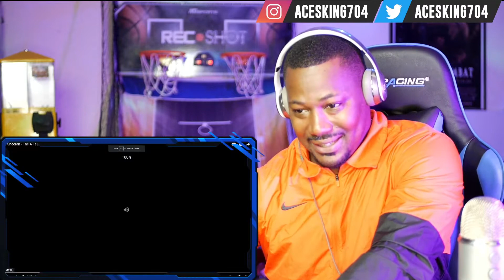Ed Sheeran -( The A Team ) *REACTION!!!*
❤️Don’t Forget To Support The Family Channel❤️

Thank Everyone For The ❤️ & Support 🎯🙏🏾